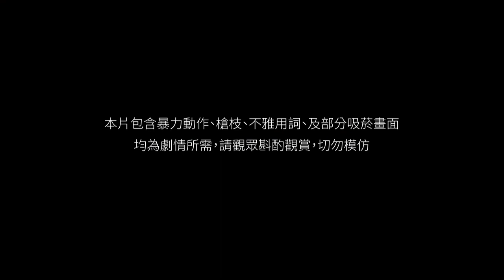| محاصر HIStory3 | Trapped | الحلقة 5 | Caravan Arabic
مقدمة:
          تدور أحداث المسلسل حول قصة ضابط شرطة يقع في شرك العالم السفلي ، حيث يطور مشاعره تجاه زعيم عصابة ...قبل أربع سنوات قُتل شرطي مخضرم ورجل عصابة مسن في هجوم بطلق ناري. الناجي الوحيد والمحمي من العصابة الميتة هو "تانغ يي" الغامض والقاسي والذي هو الآن زعيم العصابة الجديد الذي لن يتوقف عند أي شيء للعثور على القاتل ويخطط لفخ متقن لجذبه من مخبئه. ضابط الشرطة الصادق "مشنج شاو فيي" مهووس بمعرفة الحقيقة وراء هذه القضية للانتقام من وفاة معلمه ويقضي كل وقت فراغه في تعقب "تانج يي" ومحاولة العثور على ما ينوي القيام به. عندما يتم اختطاف "منغ" و"تانغ يي" معًا وإجبارهما على البقاء على قيد الحياة في جبل بارد  وتبدأ الأمور في التغيير بينهما.